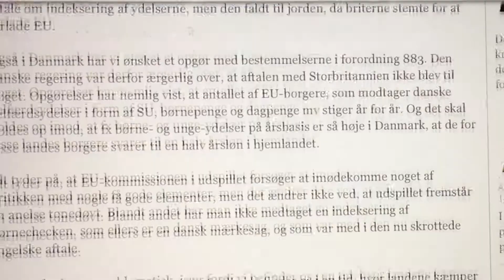Morten Løkkegaard om sociale ydelser i EU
LøkkegaardTV 2016 uge 50: I denne uge debatterer vi i Europa-Parlamentet sociale ydelser på tværs af EU-grænserne. Derhjemme zoomes der - ikke overraskende - ind på det, som ikke er lykkedes på dette område...